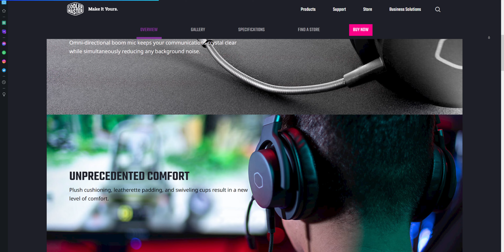What is Wrong with Cooler Master??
We check out the Cooler Master CH331 Budget Gaming headset which has some serious quality issues and should not be considered.

Sony A7IV
Sigma - 16mm 1.4
Tamron 28-75 G2
Viltrox 85mm 1.8